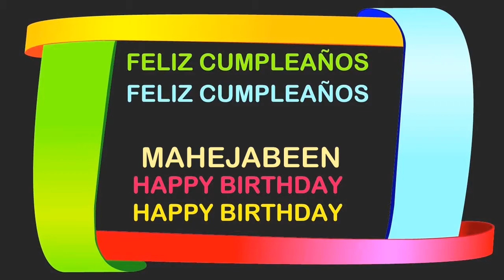Mahejabeen Birthday Postcards & Postales - Happy Birthday